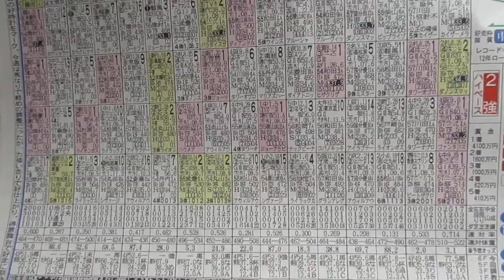中山競馬１１レースの馬連ボックスの予想（令和３月上旬あたり）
ひこさま流の競馬の馬連予想のポイント

１　先行、
２　逃げ
２　差し
４　追込み

１　先行、
２　差し
３　追込み
３　逃げ

１　一杯
２　強め
３　馬なり